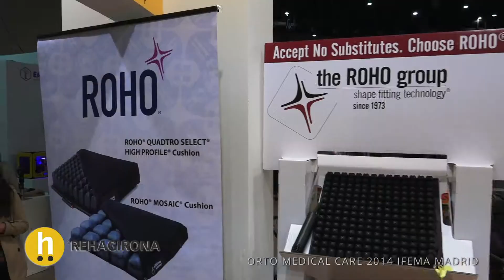REHAGIRONA ORTO MEDICAL CARE 2014 IFEMA MADRID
Vídeo de la Feria Orto Medical Care. dónde estuvo presente REHAGIRONA